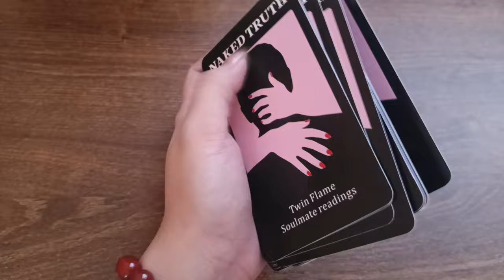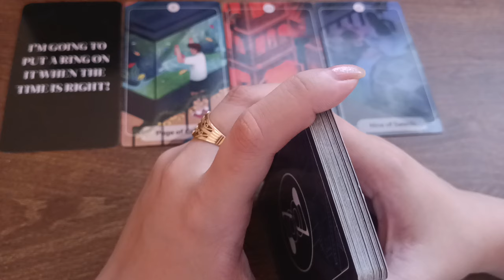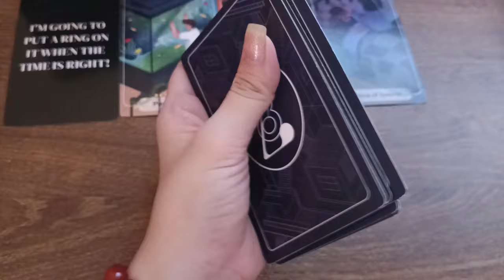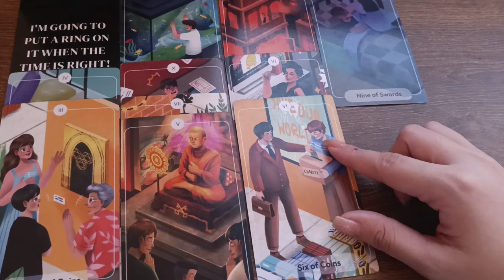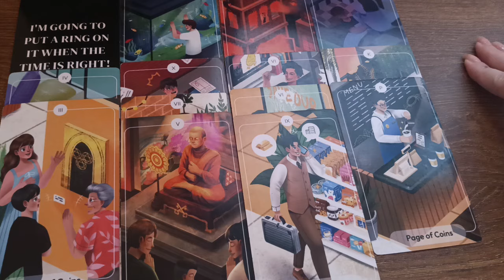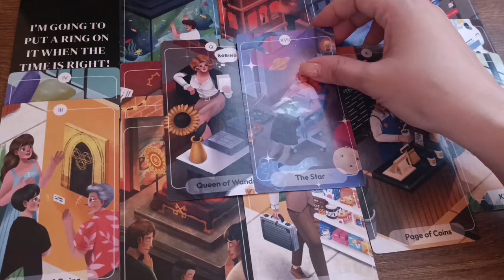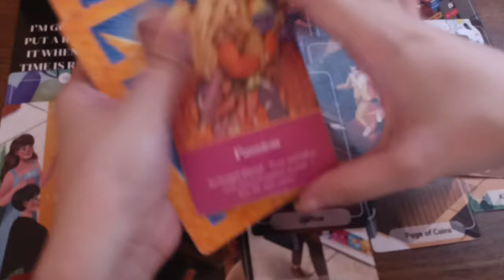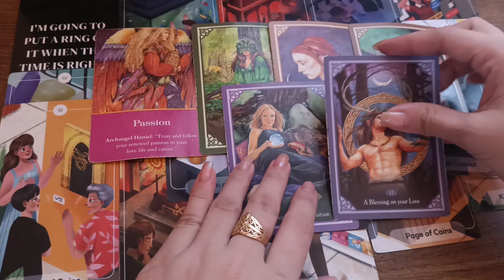🔮MAY 07,2024 ♊GEMINI ♎LIBRA ♒AQUARIUS;DAILY HOROSCOPE